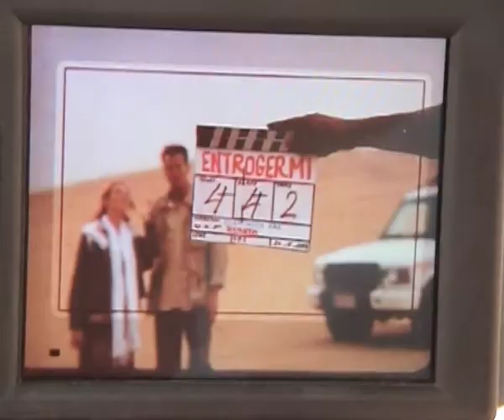HM2 Behind the scenes